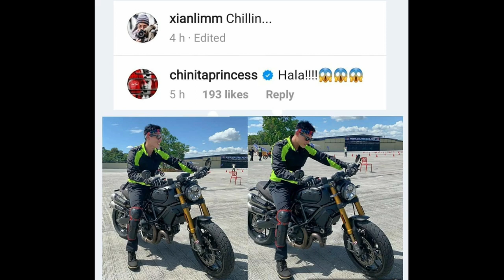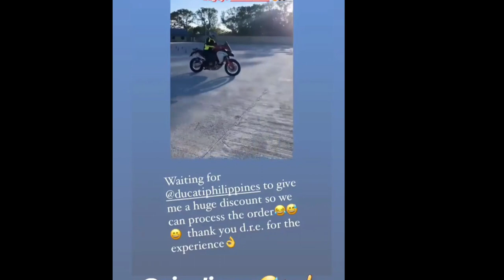ASTIG!From Unicyclist to Motorcyclist?|Xian Experiences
Thank you and enjoy watching mga beshy!💕❤💞